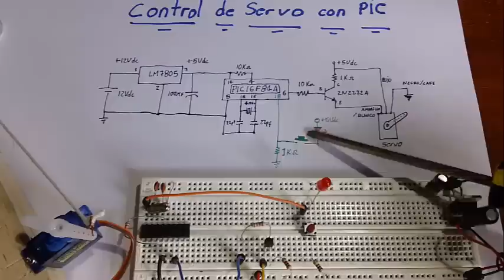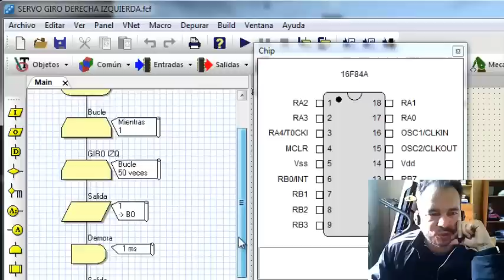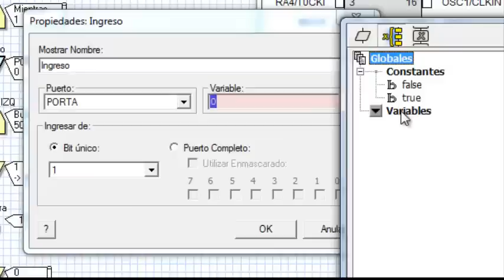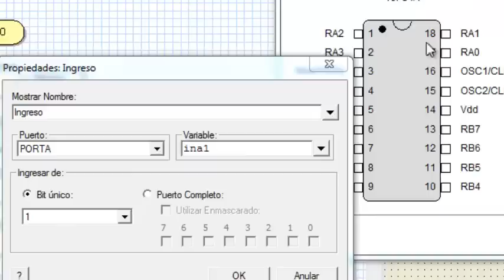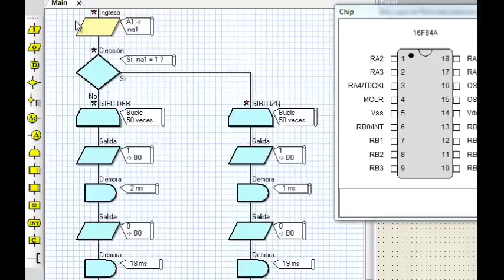✅ Mano Robotica Casera Automatizada (Facil de hacer)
Como se hace una mano robotica casera paso a paso facil de hacer (robot hand)
Lista de Materiales:
(1) PIC16F84A
(1) Oscilador de Cristal de 4Mhz
(2) Condensadores 22picoFaradios
(2) Resitencias de 10k ohm
(10) Resistencia 1K ohm
(5) Micro Servomotores
(5) Transistor 2N2222A
(5) Pulsadores
(5) LED rojos
(1) Regulador LM7805
(1) Condensador 100 micro Faradios